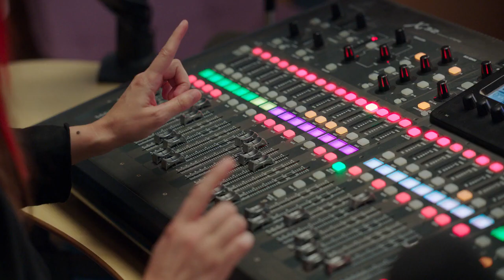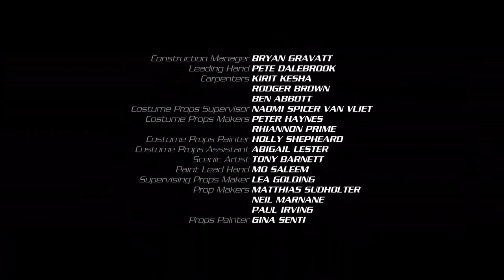08 Assuntos Sérios